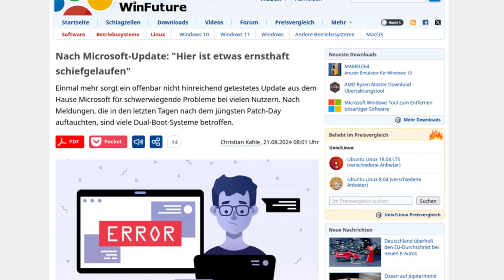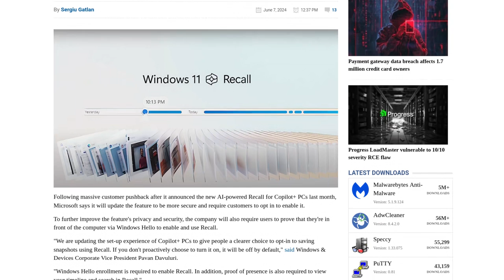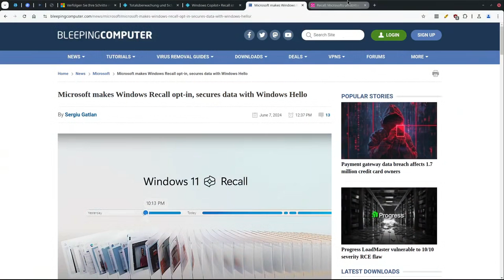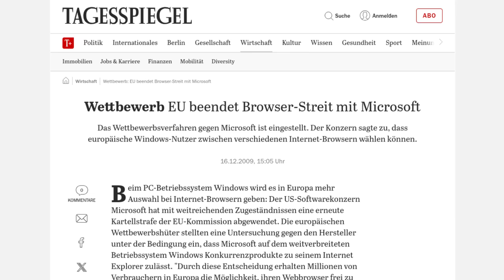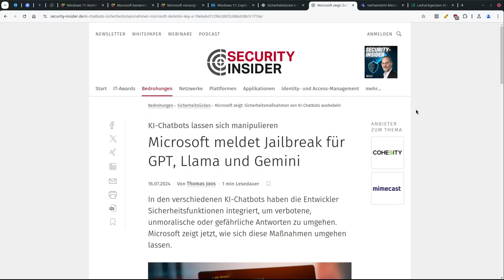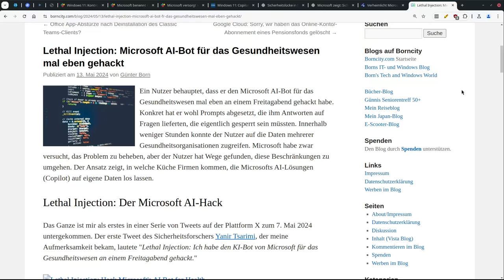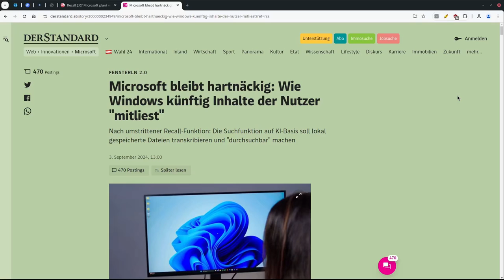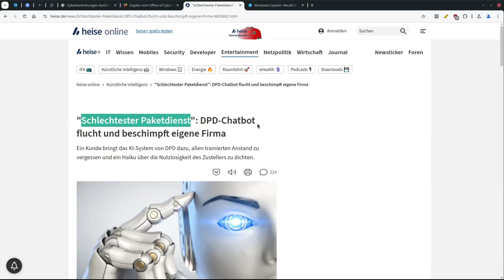Windows Recall ist zurück - Recall 2.0 Eskalation bereits in Arbeit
Recall war selbst für Microsoft ein neues Level an Sicherheitsskandal. Doch nun kommt die stark umstrittene Funktion wieder zurück. Außerdem gibt es Hinweise darauf, dass der Konzern bereits an einem neuen Projekt arbeitet, um alle Dateien auf eurem Computer zu scannen - natürlich mit "Künstlicher Intelligenz", man ist ja nicht im Blockchain-Alter hängen geblieben. Alles was du zu den aktuellen Änderungen wissen solltest, fasst dieser Beitrag mit Quellen zusammen